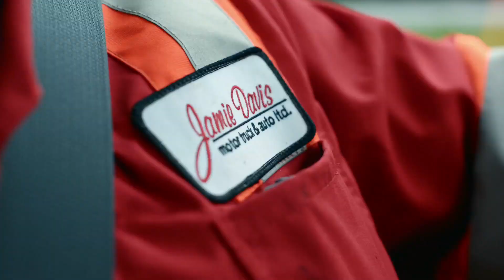Highway Thru Hell S5— Webisode 3: Lumberjack